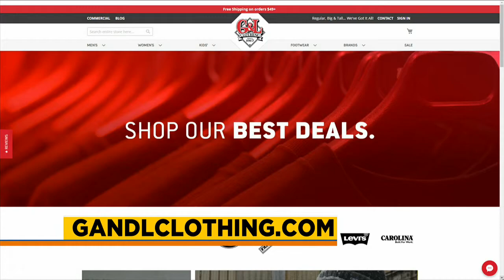G&L Clothing, Carhartt Force at the lowest prices of the year